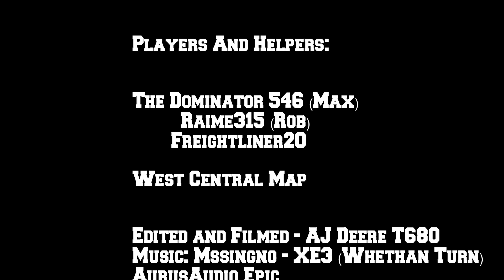FS17 Epic Saskatchewan Canada Pea Harvest Cinematic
I had lots of fun making this little one.
Thanks to the crew who helped out.
West Central Map By TPF
John Deere 9770STS (x2) John Deere 9400 with Brent Avalanche
MacDon Flexdraper Headers
Filmed with DJI Phantom Drone Mod
I ANSWER EVERY COMMENT!!!